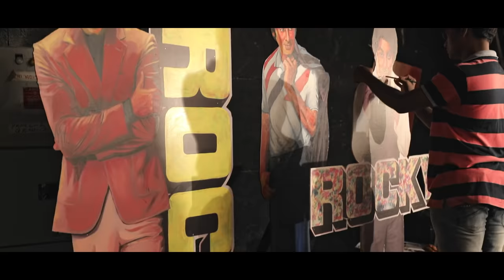Sanju | Back to the 80s | Ranbir Kapoor | Rajkumar Hirani | Sonam kapoor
Taking us back to Sanju's lavish life from the 80s where fashion was the biggest facet. Watch how all the retro memories flash in for the star cast with a series of vibrant colors. Here's the brilliant 'Making of the 80s' keeping the essence of the era alive.

Based on the life of Bollywood star Sanjay Dutt, and directed by Rajkumar Hirani, the film released on 29th June 2018. A Vinod Chopra Films and Rajkumar Hirani Films production, presented by Fox Star Studios, the movie stars Ranbir Kapoor in the lead.

Starring: Ranbir Kapoor, Paresh Rawal, Manisha Koirala, Anushka Sharma, Sonam Kapoor, Dia Mirza, Vicky Kaushal, Jim Sarbh and Boman Irani.